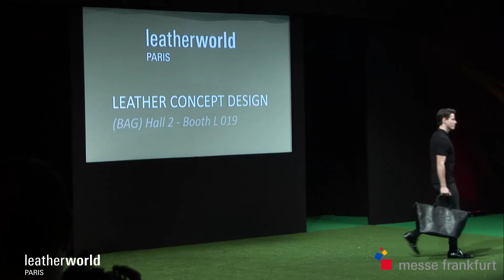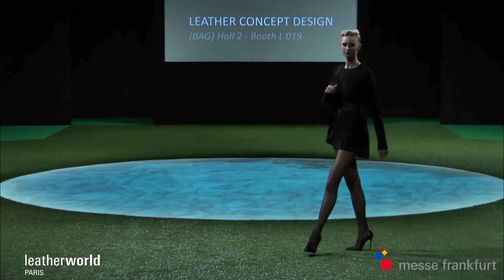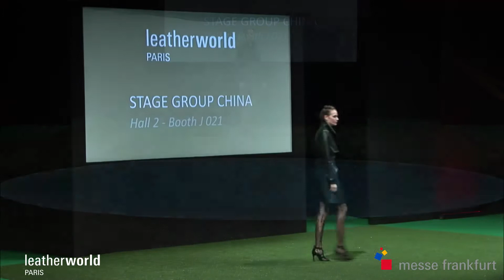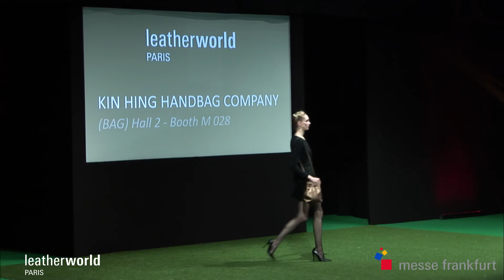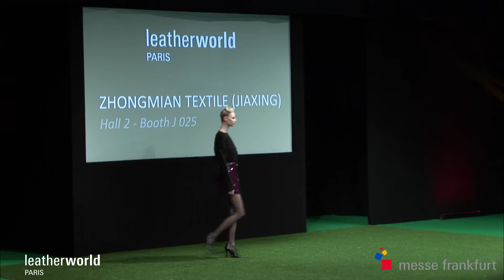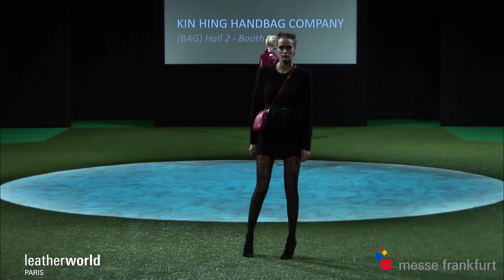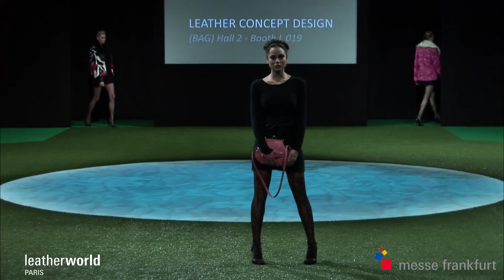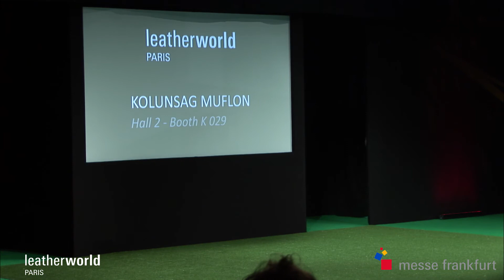Leatherworld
Catwalk - Leatherworld - Feb 2019